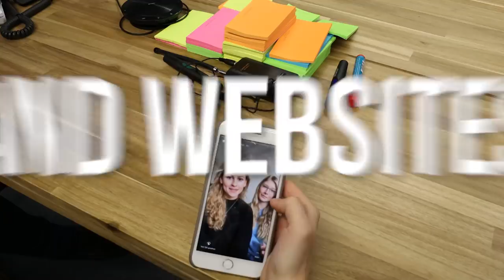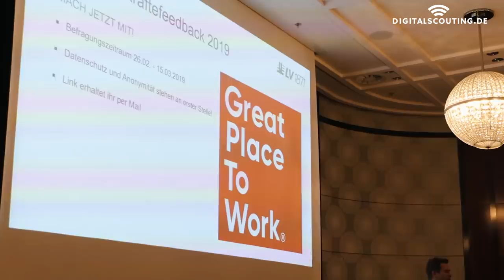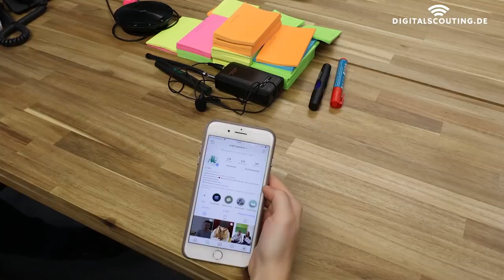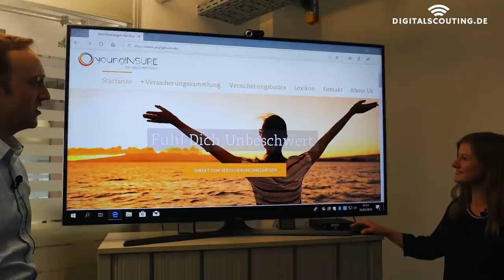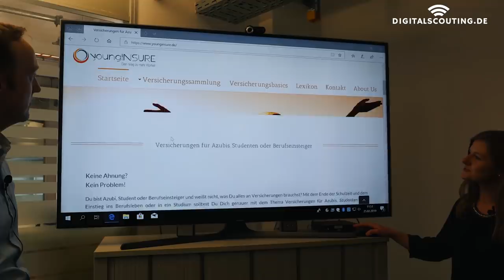Insurer: "Trust the generation Y & Z" - Behind the scenes at LV1871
Insurer, agents and even insurtech companies sometimes struggle to attract talent of the generationz and generationy . Instead of judging a new generation some companies choose to adapt their way of doing things: For example putting a lot of trust into them. More freedom and responsibility less command and control.

In the insurance and finance industry I did not hear so many example of insurer and banks doing that.

So I was a little skeptical about the following: An almost 150 year old mutual Insurer that let's insurance trainees and apprentices publish content on official company accounts on social media without lengthy approval processes or that gives them the opportunity to publish on websites for their peers.

So I decided to drop by and visit the mutual life insurance company "Lebensversicherung von 1871" aka LV1871 in Munich, Germany.